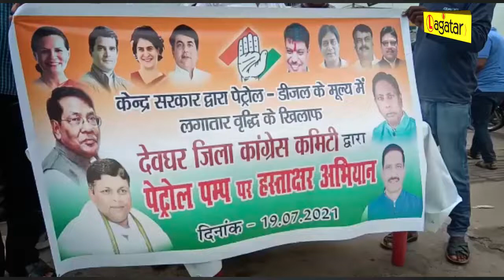Deoghar - पेट्रोल-डीजल की मूल्यवृद्धि को लेकर कांग्रेस ने हस्ताक्षर अभियान की शुरुआत की